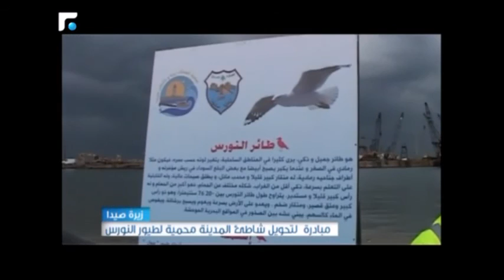النشرة المسائية 15/02/2017